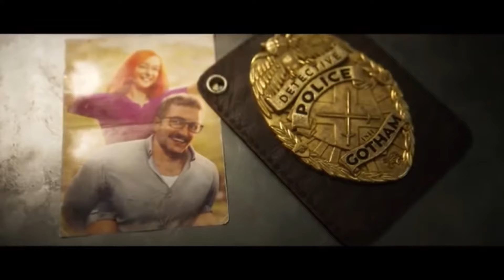Gotham Knights: The Craziest Tin Foil Hat Video You’ve Watched!!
This is purely conversational but if Batman’s dead does that mean any of his colleagues in the justice league will catch wind of this and appear or be referenced in the Gotham knights games.

If Tim Drake has access to justice league tech what does that mean? Who exists in this world?

PSN: IAmLif3ofdreads

You are officially now a DR3DH3D🤟🏿